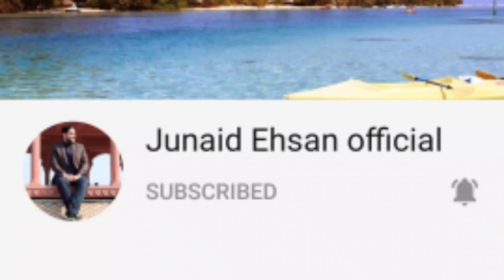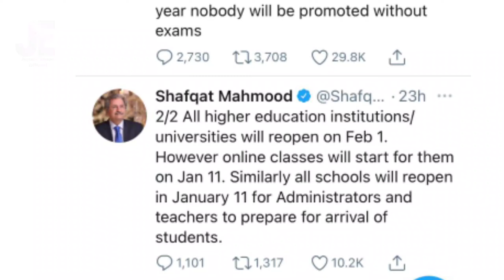All Pakistan Boards Exams Postponed|Opening of All Educational Institutes on 11th Jan.2021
I am Junaid Ehsan. My YouTube channel is Junaid Ehsan Official.My today's video is about the latest update of Educational Institutes in Punjab & Pakistan.
In this video,  You will get the latest information about opening of Educational Institutes. Now, it is announced that All Educational Institutes will reopen on 11th of January 2021.
All Administration and Teaching Staff will be present on 11th January to prepare the institutions for Students.